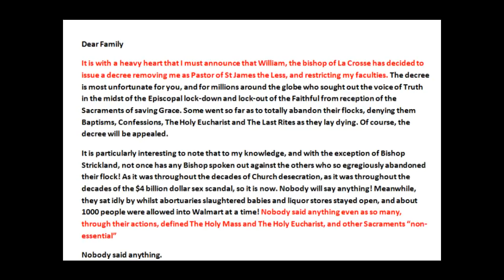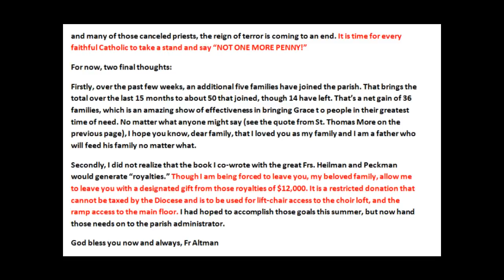Father Altman's Last Message To Parishioners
Father Altman's last message to his parishioners at St James the Less
Written format